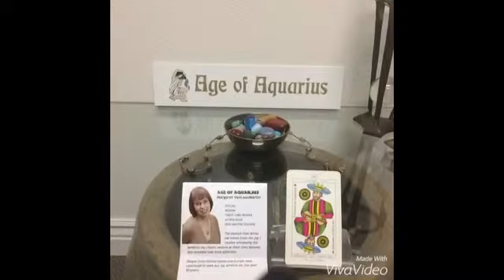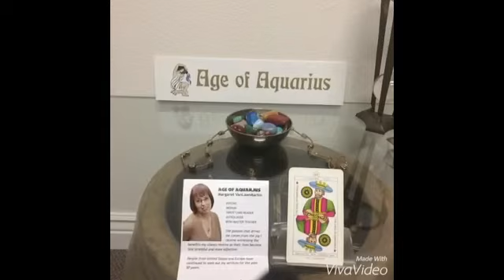December 28, 2015 Today’s Psychic World Barometer Tarot Card Reading is King of Pentacles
December 28 Today’s World Barometer Tarot Card Reading is King of Pentacles. Today’s energy reminds us that our money is a tool that we can use as a benefit for our life. The best way to do that is by following your budget and planning for the New Year! Psychic reading of today's energy by Margaret VanLaanMartin, Psychic and Medium, ageofaquariuschico.com